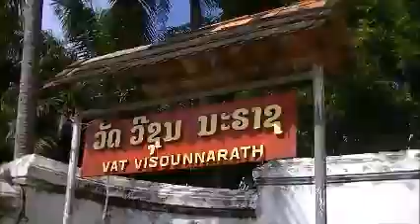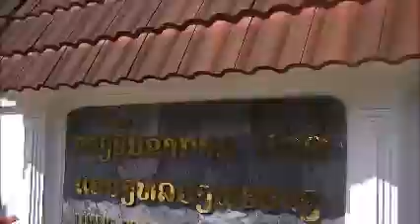Luang Prabang Laos Walking Tour Part 1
During the GVI (gviusa.com) - Luang Prabang, Laos Teaching English as a Second Language volunteer program, new volunteers  are given a walking tour of Luang Prabang. This city (more like town) is easily navigable on foot.  Please excuse the shaky camera, the glare from the sun on the video viewer was intense. You'll have a good understanding of life in Luang Prabang.  November 12, 2016.